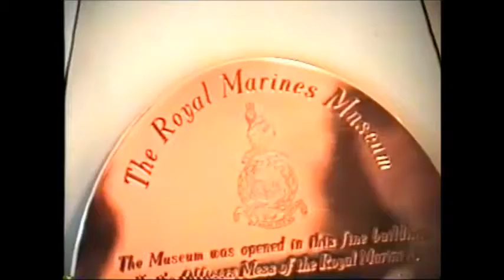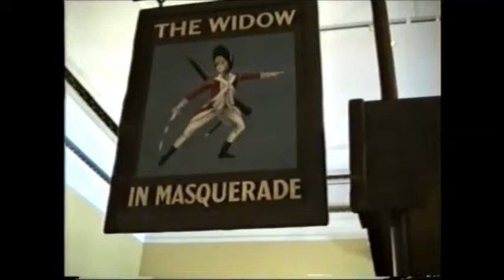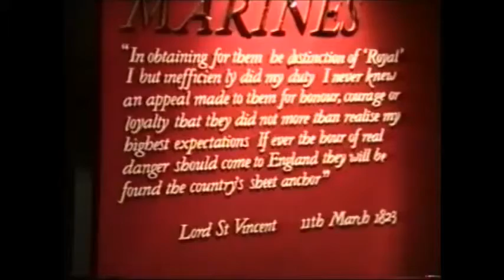Royal Marine Museum, Portsmouth, England.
Transferred from vhs tape, home video 1991